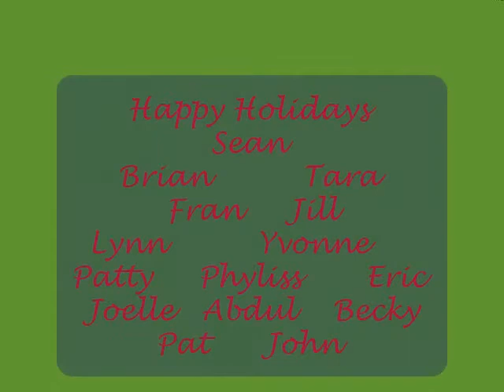Canteen Dining @ Delaware County Community College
Holiday Cookie Display